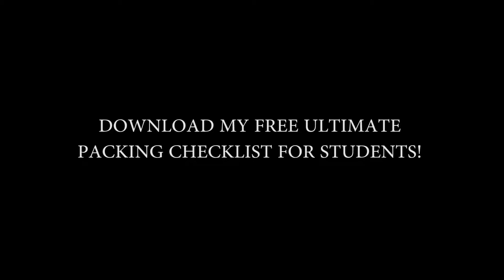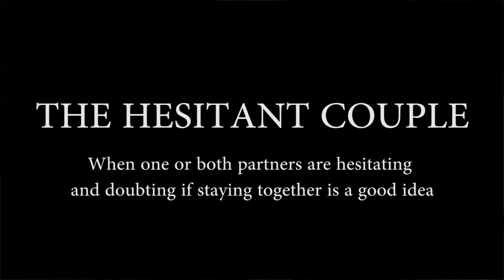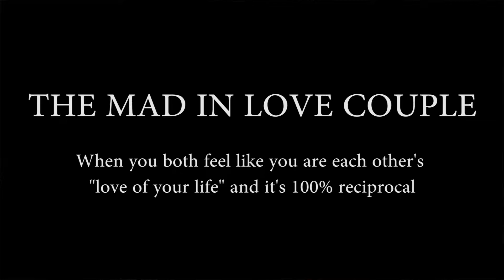Relationships at university: going to uni in a relationship | How to keep a good relationship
Relationships at university can be hard... Are you going to University in a relationship? Starting your student life at uni but don't know what to do about your relationship back home?

In this video I walk you through how to keep a good relationship with your partner. These are all my subjective opinions and student life advice therefore it's OK if you disagree!

In this video I will give you a case scenario in what to do with your girlfriend or boyfriend if you are hesitating about continuing your relationship in university. It is normal to hesitate because university represent a clean sleight and a new start in your life, a new chapter. It is completely normal to hesitate or if your partner is hesitating.

What ever you do you must conserve your friendship! I have see so many couples breaking up in such a poisonous and vicious way that the aim of this video is to make sure that your friendship will last and not be damaged! So important!

I will also give you alternatives to what to do if you are both madly in love and don't want to lose your love!

🍾MY FREE GUIDES FOR UNI🍾
GIFT #1 Download The Ultimate Do’s & Don’s Guide
GIFT #2 Download My Packing for Uni Checklist for Self-Catered:
GIFT #3 Download My Packing for Uni Checklist for Catered:
GIFT #4 Download The Essay Decoder For International Students [written by a very respected Senior Professor at Exeter University]

🎀ACHIEVEMENTS I AM PROUD OF🎀
+ Got into ADIDAS 6 months after graduating
+ Finalist for UK’s Undergraduate of the Year Award
+ Gained the Exeter Award & Exeter Leadership Award+ I was in the position to refuse job offers from Google (mainly because I am happy with my artistic life)
+ I have unlocked absolute financial freedom as well as location freedom and freedom of my time
+ I haven't applied to jobs since 2017 as recruiters come to me (I have been in 5 companies since)
+ I had incredible feedback from huge leaders in Adidas (including former CMO)
You basically are in good hands 👐

🌿WANT TO 10X YOUR CHANCES TO LAND A JOB?🌿
GIFT #5 Download My “How To Land a Job Faster” Free Guide
GIFT #6 Download My 7 Years of CVs [see what I have been sending to employers since 2013]: